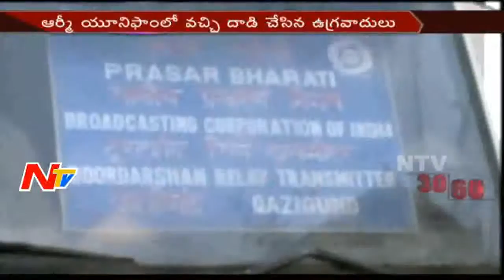News 30/60 || Mid Day News || 17th October 2016 || Part 03 || NTV